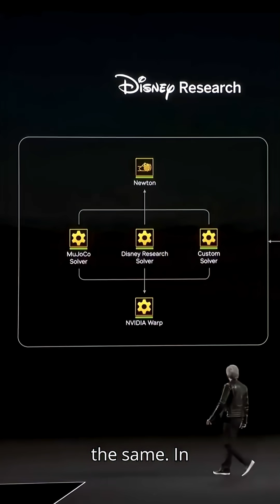Japan’s AI Robot Pet Has 4 Million Personalities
Meet Moflin, Japan’s AI-powered robot pet with over 4 million possible personality patterns. It learns from your voice, touch, and behavior — making it a one-of-a-kind companion.

Japan AI pet, Moflin robot, AI animals, Japanese technology, futuristic pets, AI innovation, Japanese robotics 2025, AI companionship